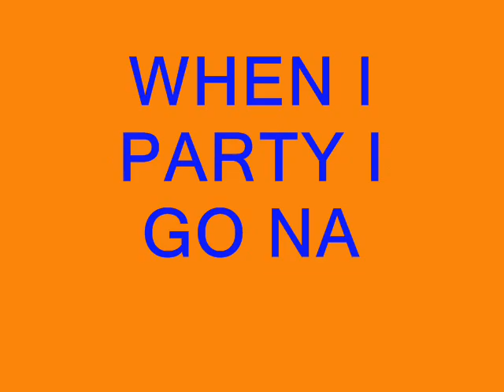i go narley(yurp)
orange gang bang